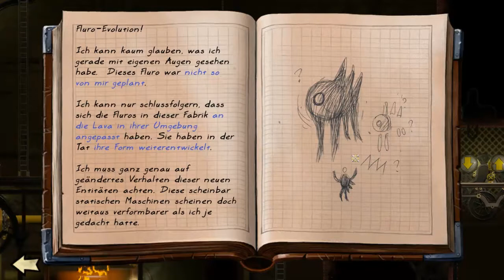Let`s Play Vessel #8 wie geht das (Blnde/German)